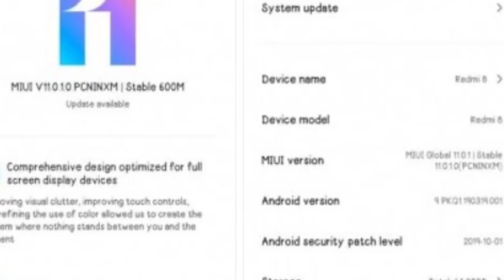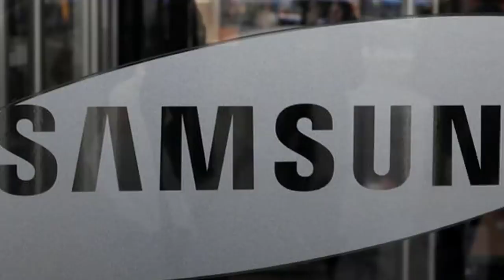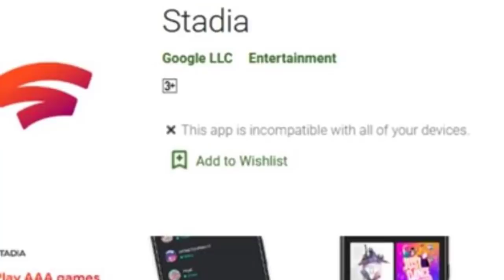TechNews in telugu 496:realme 6,miui 11,mobile proting,whatapp bug,google,samsung 5g phone,redmi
TechNews in telugu realme 6 comming